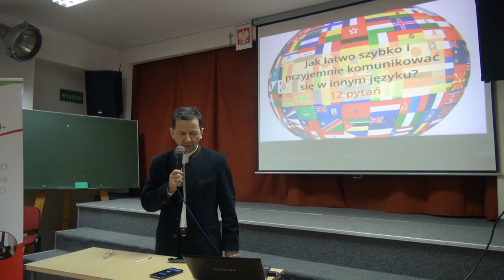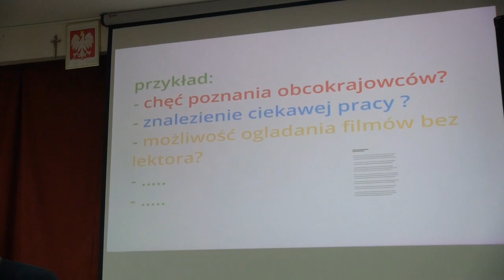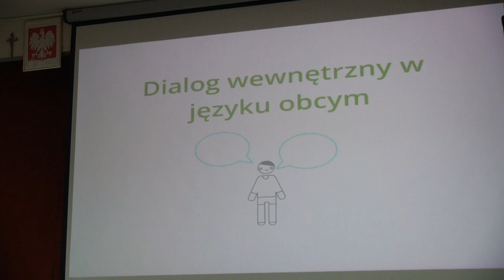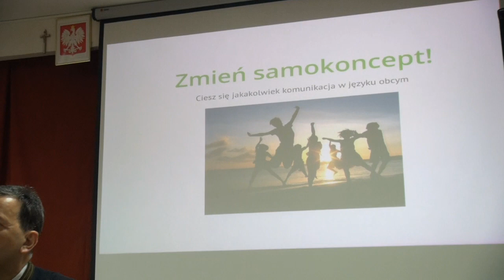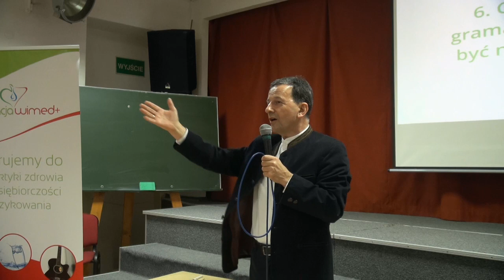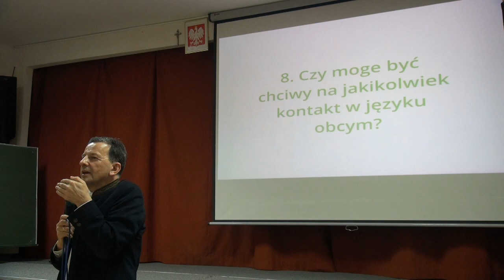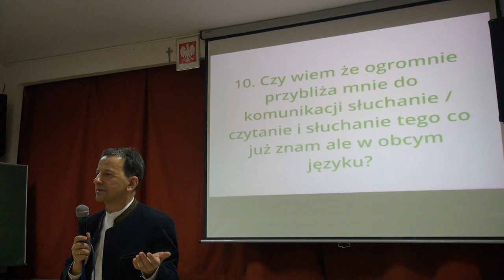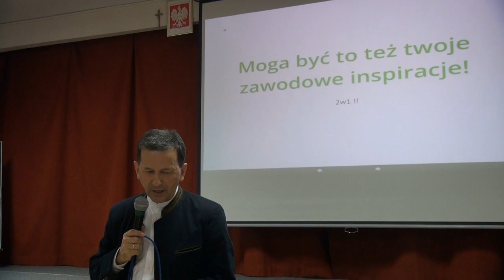Nauka języków obcych – motywacja, pokonywanie blokad, przyjemność komunikacji | WIMED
i kliknij dzwoneczek.
Razem znaczymy więcej!

➡️ Jedna z lekcji przedsiębiorczości dla uczniów Liceum Ogólnokształcącego w Tuchowie.

0:00 Wstęp
0:15 Powitanie
1:13 Jak łatwo komunikować się w języku obcym
1:40 English part
2:30 English connects all places in the world
3:00 Self-educated English
4:00 Speak even making mistakes
4:30 12 steps. How to easily communicate in foreign languages
4:50 1. Why I want to communicate in foreign language?
7:04 2. Do I know that anything is more than nothing?
9:44 3. Do I know that I can always learn a foreign language?
13:52 4. Do I realize how much is happening around me which brings me closer to communicating in foreign languages?
19:27 5. Do I know that grammar does not have to be the most important thing?
22:30 6. Do I know what I really like and what I'm passionate about?
26:02 7. Can I be greedy?
29:12 8. Can I let it go?
32:23 9. Access to language in my mobile
34:01 10. Start listening and reading in another language
35:32  11. Can I give myself one hour of power a day?
36:14 12. Do I know that jokes, songs, movies bring me closer to the language?
37:52 Conclusion

Skontaktuj się z nami:
Firma WIMED: